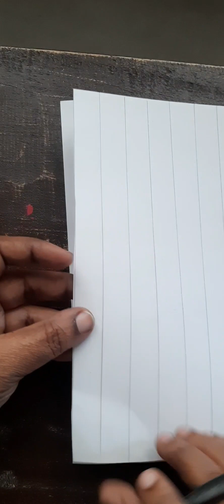snowman paper doll/snowman paper cutting/DIY Christmas decor/snowman Christmas decor/Diy snowman